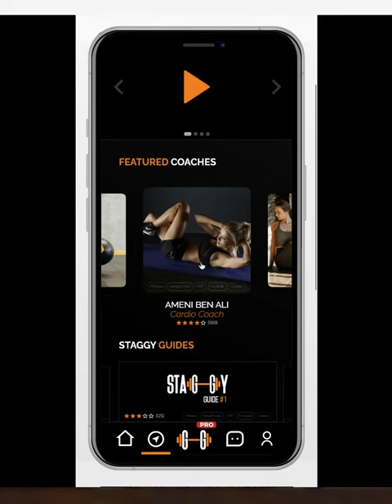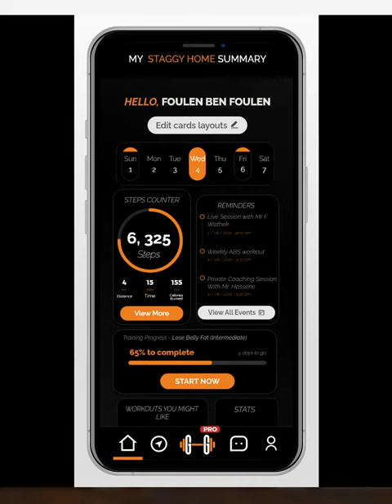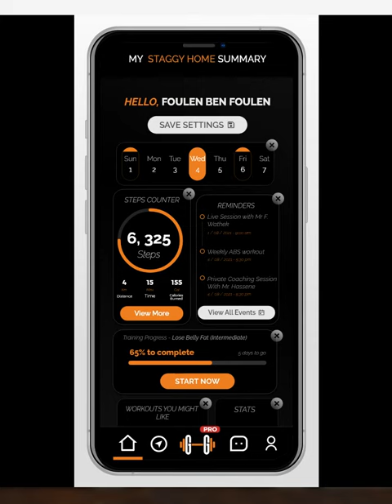Staggy Prototype Video